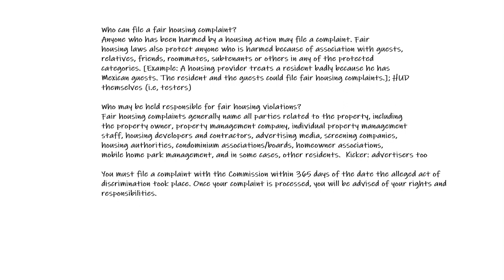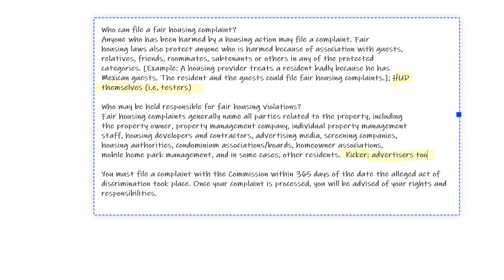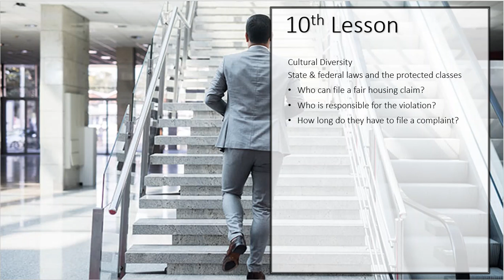30 Hour Post Licensing Course